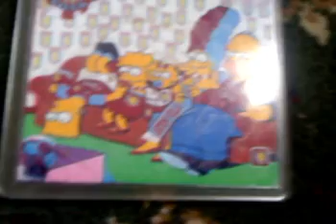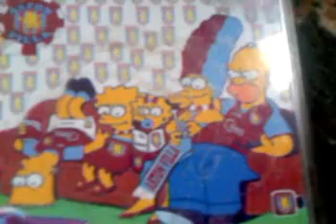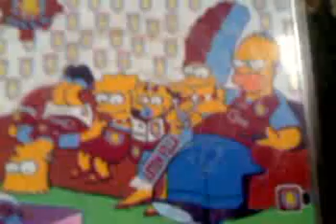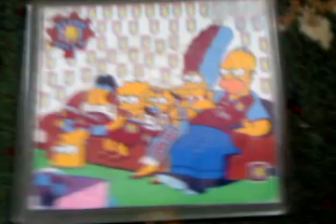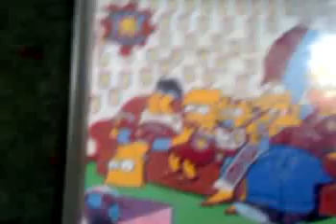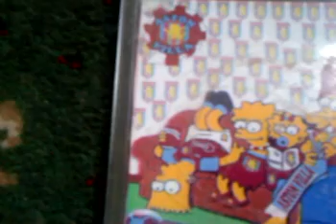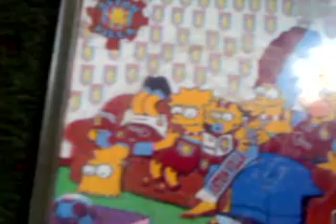Crucial Christo: Villa fans should have a say on who they want as new manager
Me talking about how I think its important the board listen to the fans and get who the fans want if they can and stuff